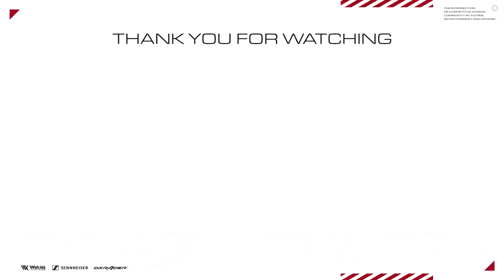【CoD:MW】Rush Gaming vs 野良連合！esportsルールのサーチで交流戦！